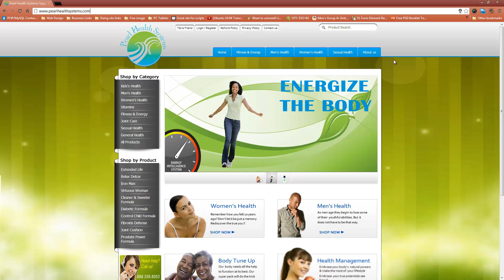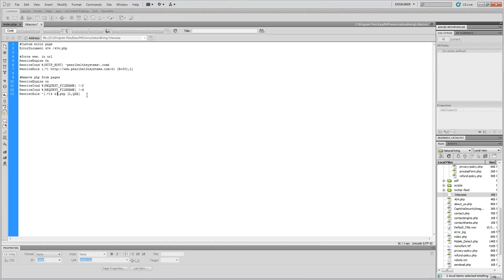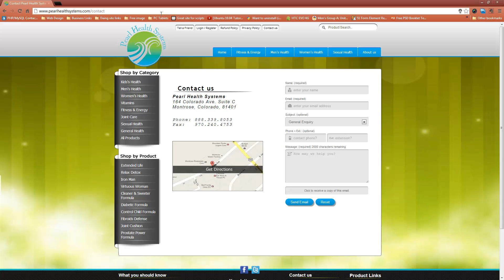Removing .php .html from your URL's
This lesson will teach you hoe to create clean URLs by removing the .php .html .asp extensions.